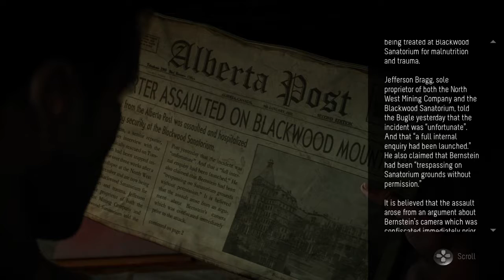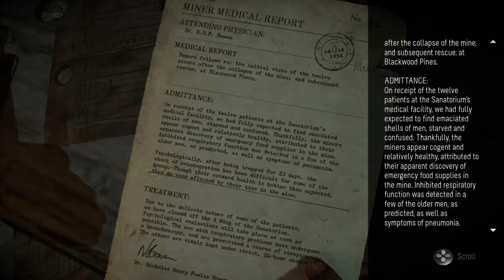Until Dawn Playthrough Part 5 (No Commentary)